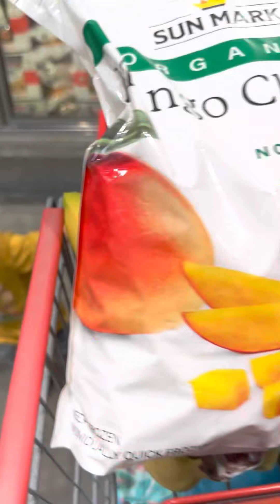Shopping with 5 children 🥰